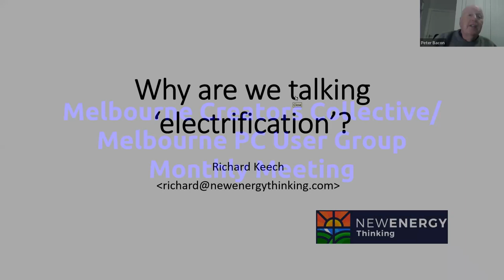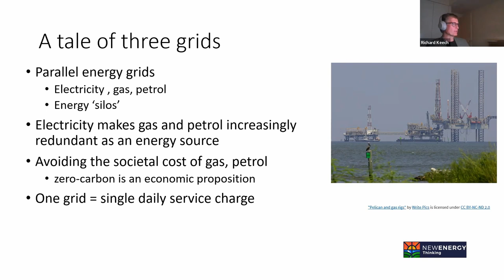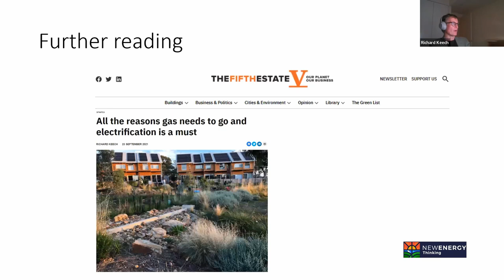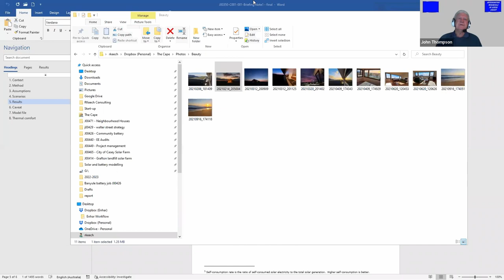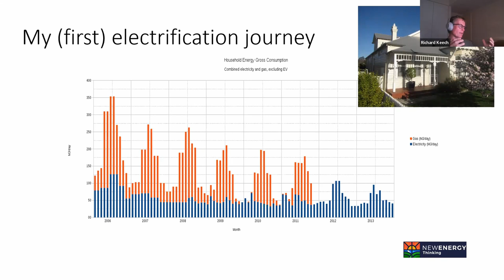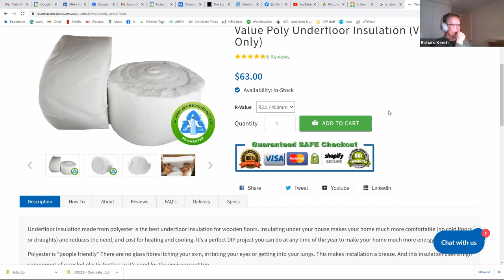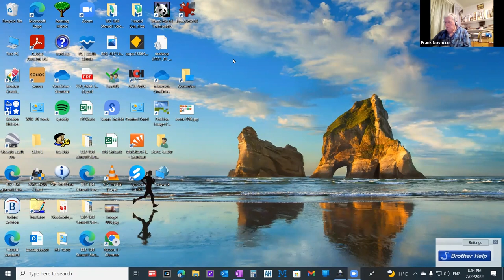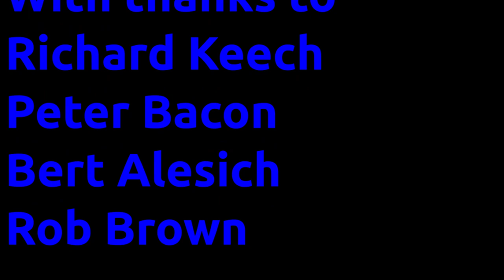MelbPC Monthly Meeting September 2022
Our guest for September is Richard Keech.

Richard is an experienced engineer who completed a Masters of Environment at University of Melbourne in 2011, majoring in energy efficiency modelling and implementation. Richard's primary area of interest is energy-efficiency and renewable-energy technologies and their role in society's response to climate change.

Richard will talk to us about the Why's and Wherefore's of moving your energy sources toward an all-electric home.